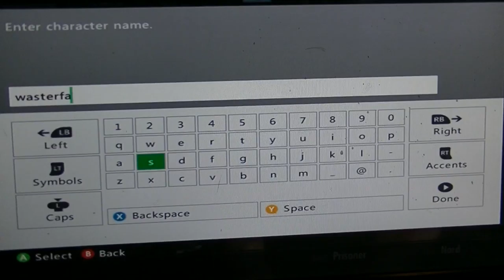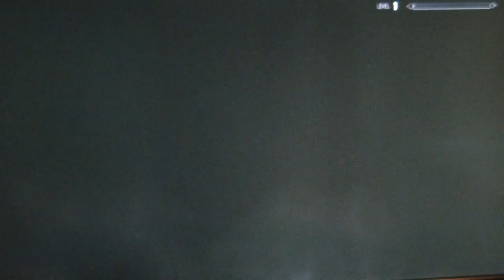The elder scrolls V: skyrim ep 1 part 2